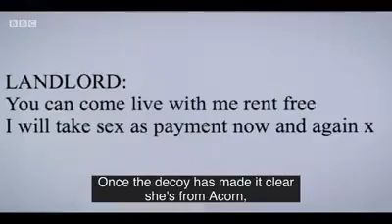BBC Video Sex for Rent - ACORN Newcastle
Sex-for-rent landlords listen up: before you post that next advert on Craigslist or Gumtree, ask yourself if you're willing to risk being exposed by ACORN.

ACORN supports the recognition of sex work as legitimate work, with full protection from the law, unionisation, and the right to say no. The tenant-landlord relationship is a different power dynamic. It is inherently exploitative with no right to say no without risking losing your home. The authorities might not take this seriously, but we very much do.